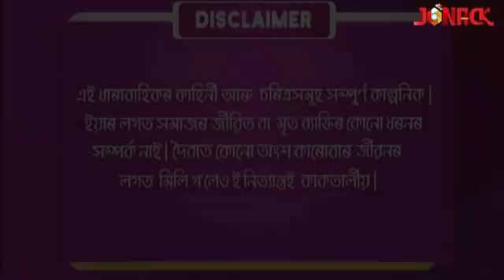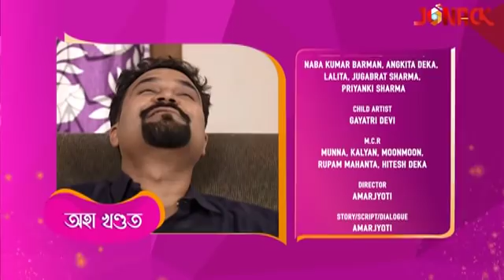আবেলিৰ ৰ'দালি || Abelir Rodali || Episode 76 || Assamese Serial || Jonack TV || 2022